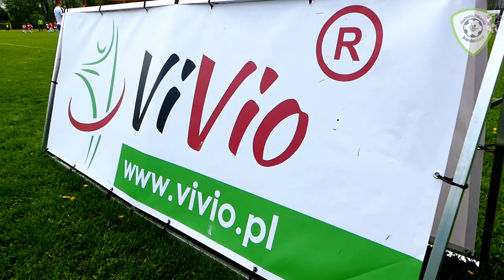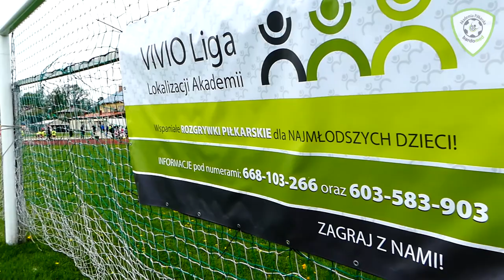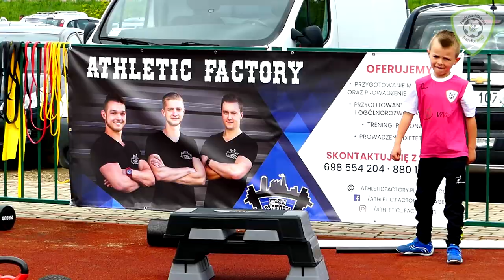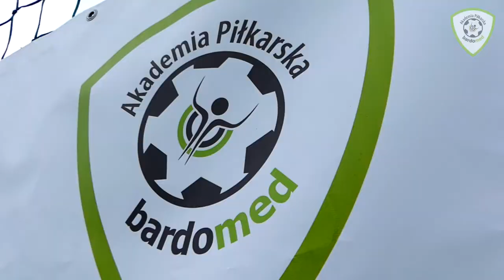Vivio Liga Lokalizacji w Osieku Jasielskim (klip kat. 2008/09)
Pierwsze spotkanie, trzeciej edycji rozgrywek Vivio Ligi Lokalizacji organizowanej przez Akademię Piłkarską Bardomed miało miejsce na stadionie w Osieku Jasielskim. W kategorii roczników 2008 i 2009 rywalizowało 24 drużyny podzielone na cztery grupy, a my w tym materiale prezentujemy poczynania w/w zespołów.